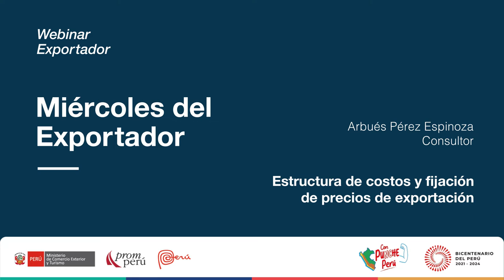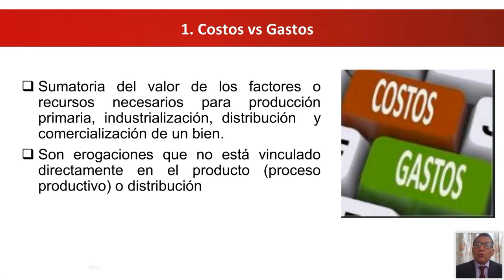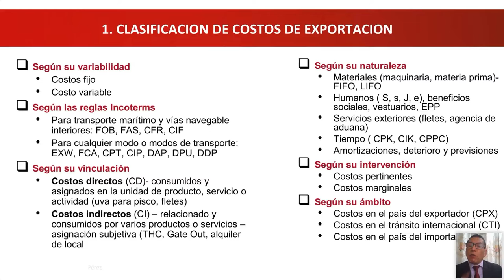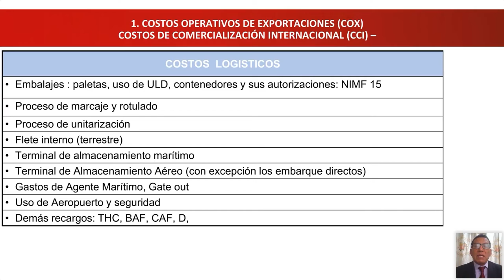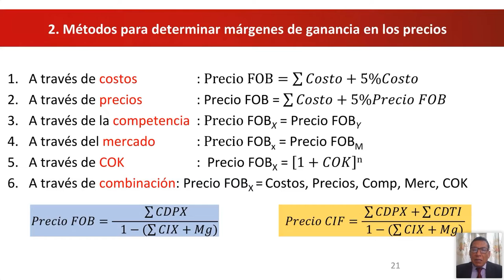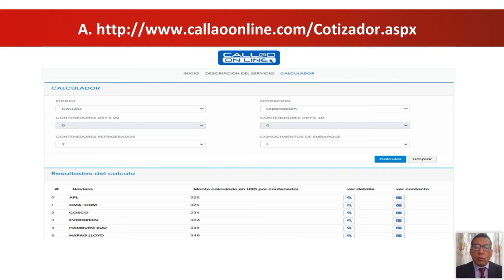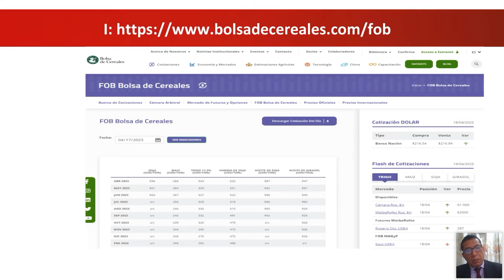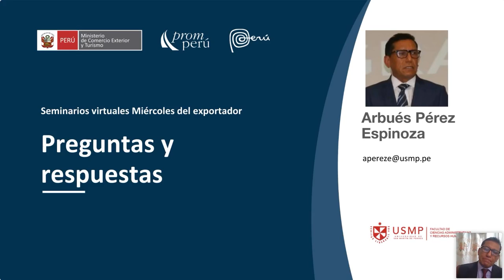Estructura de costos y fijación de precios de exportación. PEREZ, Arbues. [4 de octubre de 2023]